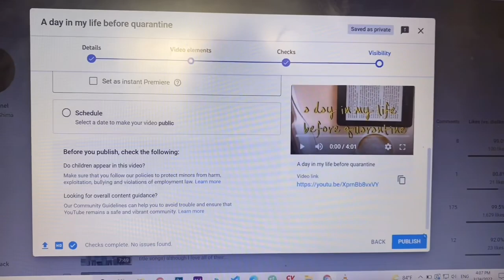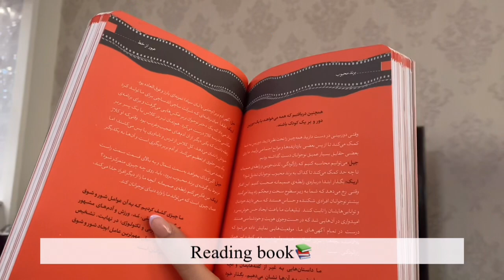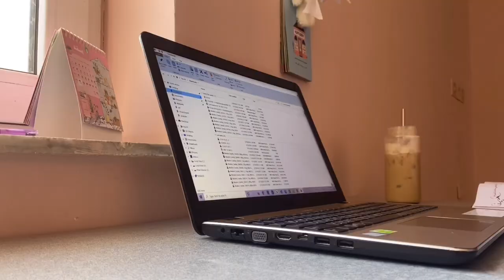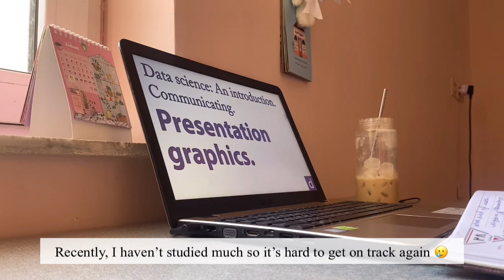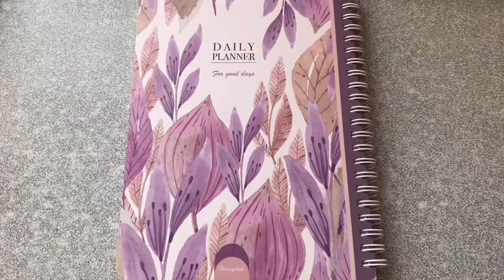Vlog | Studying, Food, Holidays, Nature, Coffee, Games, Hanging out with friends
Hey guys, I'm back with a new vlog of 13 first days of spring which is the nowruz holidays :)